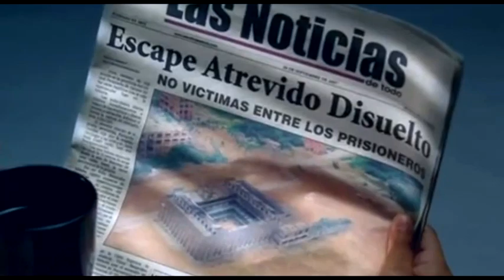Falling Into Place {sofia & linc}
"A shattered life, with nowhere left to turn, til I saw you there. "

*Fighting for love and freedom. The question of making it through all of the impossible challenges. When things are at its worst.*

so, here's my second Lincoln/Sofia video (first on this channel). It was tricky finding music to fit them but my friend helped it figure it out. captions are a little off but I did my best. For a ship with so few scenes they had way more awesome quotes than I could add in one video LOL. Though I really like how this one came out.